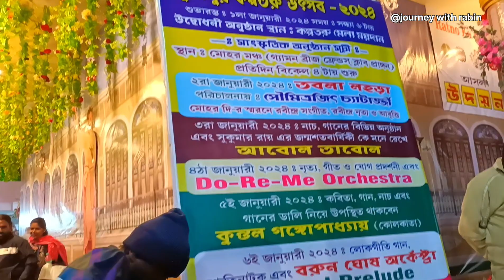Durgapur Kalpataru Utsav Boimela 2024 || দুর্গাপুর কল্পতরু উৎসব বইমেলা ২০২৪ 🔥🔥 All Details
Durgapur Kalpataru Utsav Boimela 2024 || দুর্গাপুর কল্পতরু উৎসব বইমেলা ২০২৪
দুর্গাপুর কল্পতরু উৎসব ও বইমেলা ঘুরিয়ে দেখাবো আর সমস্ত কিছু জানাবো।